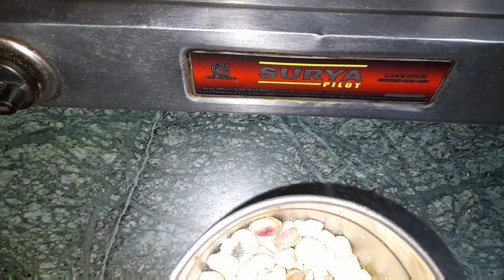kaju chocolate recipe/बिना गैस के झटपट बनाएं ये स्वादिष्ट मिठाई बच्चों और बड़ों को पसंद आने वाली।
Bhai Dooj special
 kaju chocolate mithai
chocolate laddou
# bhai Dooj